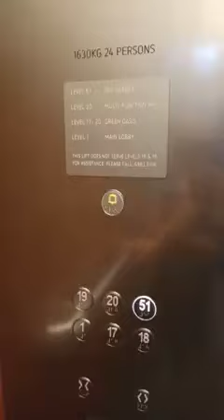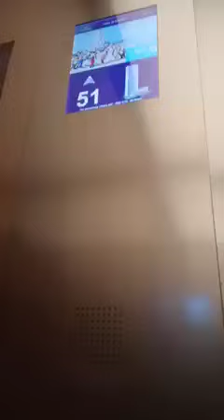May 16, 2023